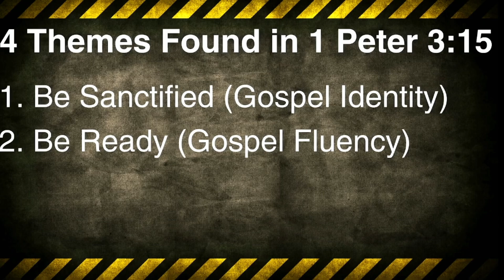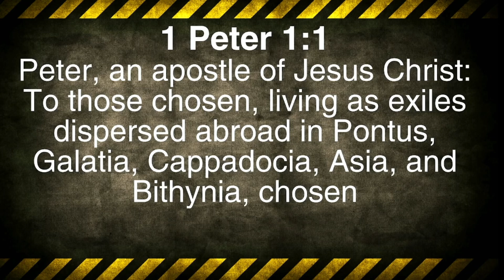Dhati Lewis | 1st Peter 1:1-12 | The Hope in Our Salvation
Pastor Lewis walks with us through the passage 1st peter 1: 1-12 where he points out that our foundation should be in the hope of our salvation.